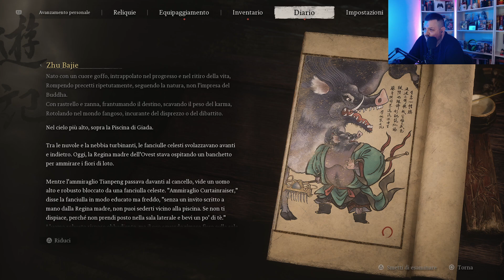Black Myth Wukong (the_real_pachanga).La Leggenda dello Scimmiotto #8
SE VI PIACCIONO I CONTENUTI CHE PORTO VI ASPETTO IN LIVE SUL MIO CANALE VIOLA DAL MARTEDì AL VENERDì ALLE 22.00